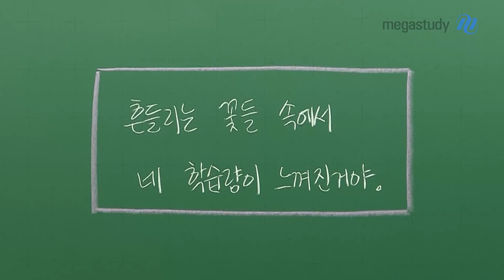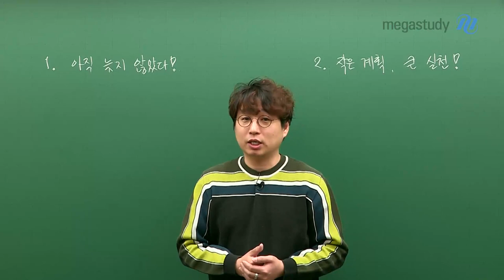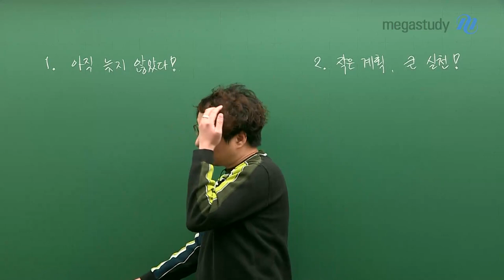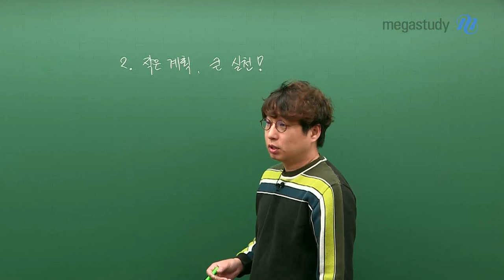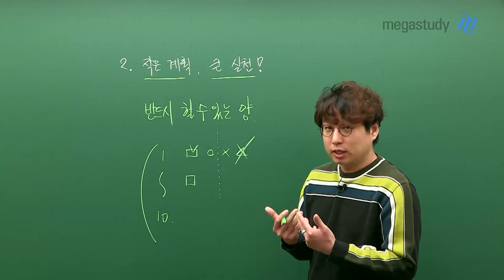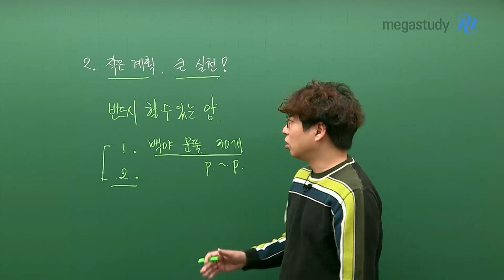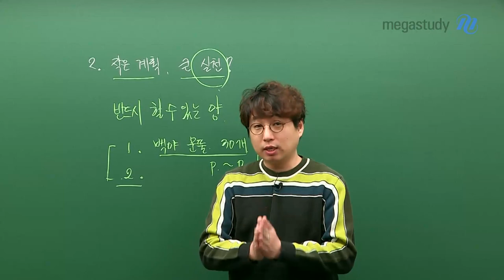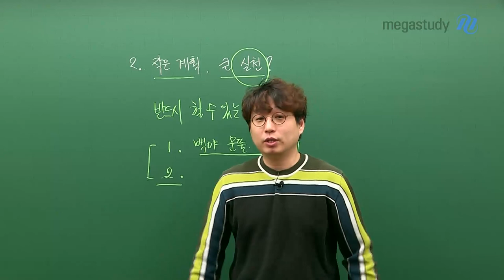[메가스터디] 지구과학 박선 쌤 - 흔들리는 꽃들 속에서, 네 학습량이 느껴진거야~♬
사상 최초의 온라인 개학, 처음이라 모두 어색하지요?

그런 여러분이 앞으로 어떤 학습 방향으로 공부를 진행해야 할지

SUN쌤이 직접 알려드립니다!

우리의 일상이 생각대로 돌아가지 않은 동안에도, 자연은 꽃이 피고 지는 시간이 흘러가고 있습니다.

시간은 기다려주지 않는다는 점을 잊지 마시고, 지금부터라도 열심히 공부합시다!

1. 아직 늦지 않았다!

단순한 희망의 메시지보단, 사실을 객관적으로 분석하여 조언을 해주고자 합니다.

지나간 시간은 결코 돌아오지 않습니다.

★스스로를 잘 판단하여 지금부터 다시 시작 합시다!★

2. 작은 계획, 큰 실천!

계획은 꼭 하기 위해서 세우는 것입니다.

내가 오늘 해야 할 일을 단 3가지만 적고, 반드시 실천해보세요!

바로 지금 이 시간이 한 번 더 도약할 수 있는 시간이 되었으면 합니다.

과거의 모습은 잊고 우리의 꿈과 목표를 이루기 위해 나아갑시다.

※ 지구과학이 체질인 박선쌤의 학습 조언이 궁금하다면, 영상을 통해 확인하세요~:D